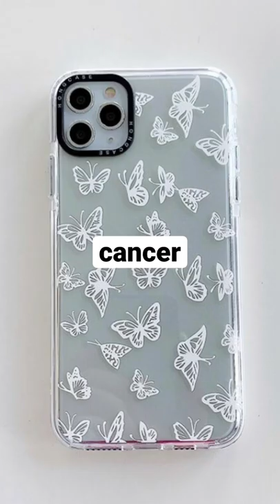your phone case based off your zodiac sign